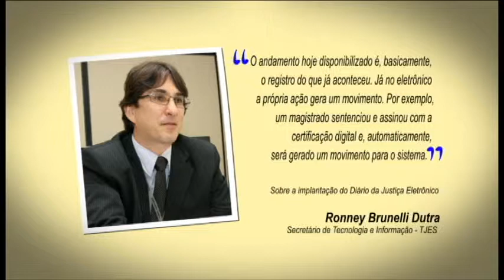Abre Aspas - Ronney Brunelli Dutra - Implantação Diário Eletrônico 09/2013